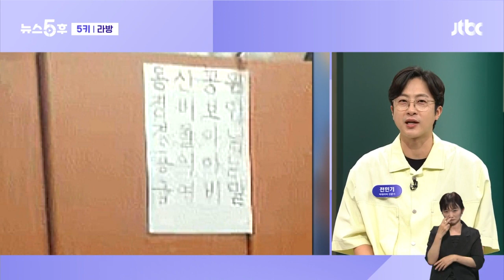'라방'이 대체 뭐라고…용산공원 경비원 결국 '해직' 5키 / JTBC 뉴스5후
뉴스5후 마지막 코너입니다. 오늘(15일) 온라인에서 가장 핫한 키워드 소개하는 코너죠. 전민기 빅데이터 전문가 모셨습니다.